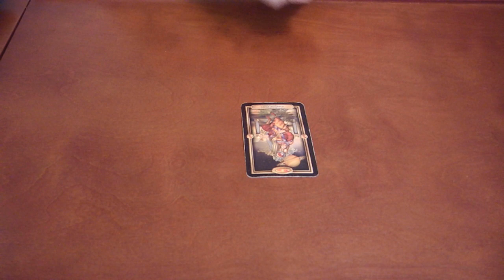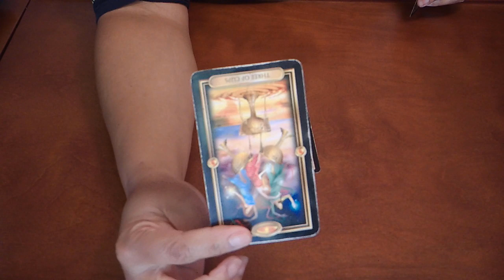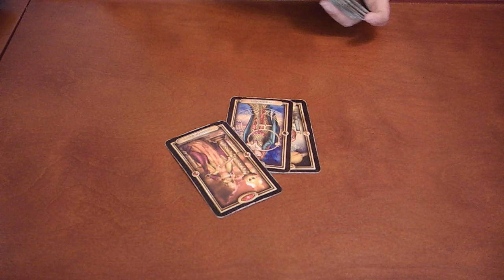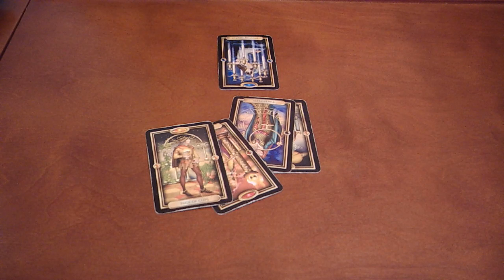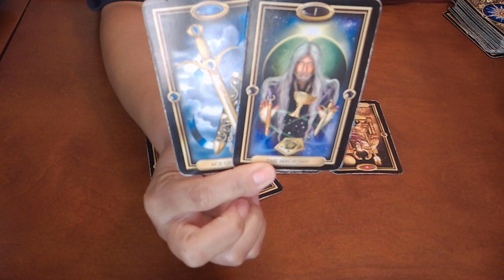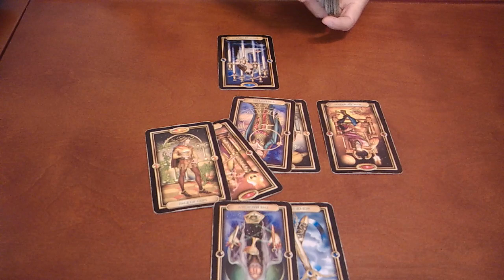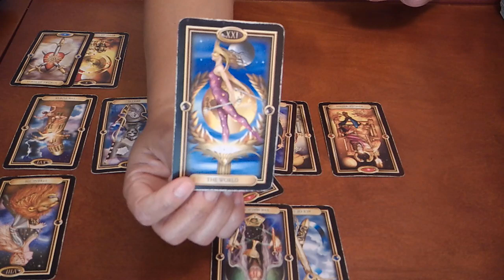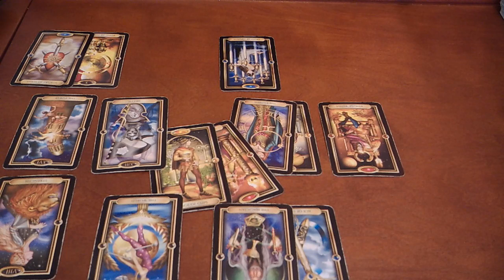PISCES~SOMETIMES A LITTLE GOES A LONG WAY~MAY 16-23